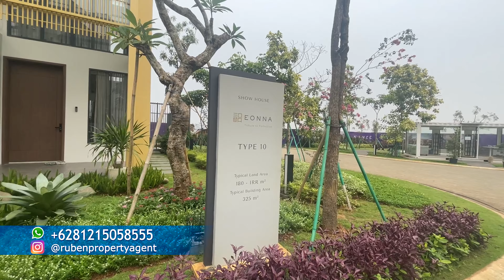EONNA K-Town BSD 10x18 Selangkah Ke Mall EASTVARA, Cimory Dairyland, City Zoo, Rans Nusantara